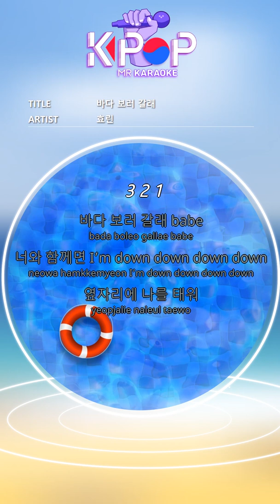[KPOP MR 노래방] 바다 보러 갈래 - 효린 (Man Ver.)ㆍSEE SEA - HYOLYN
[Eng-Sub]

I want to see the sea babe
With you I ’m down down down down
Put me by my side
Answer me quickly now now now now
So good sweet shower
Even this candle that shines in my room
Make me feel good
For some reason, I want to get closer to you tonight
It may still be a little faster
I just wanna say (say)
Sometimes I like to be improvised
boy what do you say
(So ​​take me there)
(yeah you & I)
(yeah you & I)
(yeah you & I)
(yeah you & I)
It's not easy, I don't believe
But you are the exception
Make my heart open
It's today, check each other's feelings
Tonight is the night
We're a good fit, coca and cola
This is what you said (said)
Honestly you don't know how to hide it
Boy I like that way
(yeah you & I)

(yeah you & I)
Cool wind, you and me, lalala
I hope you two just leave
I'm waiting, take me
I feel hot in the night
Give me all your love

ⓒMusicen. MR